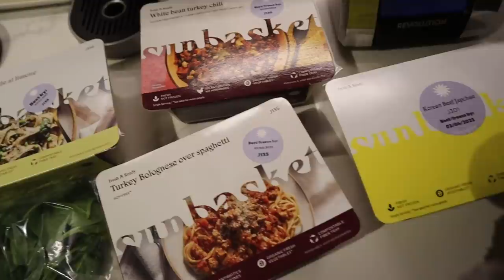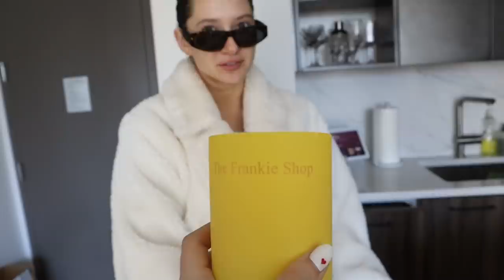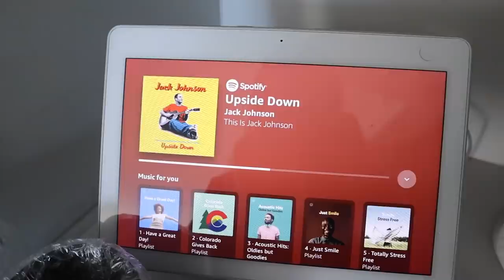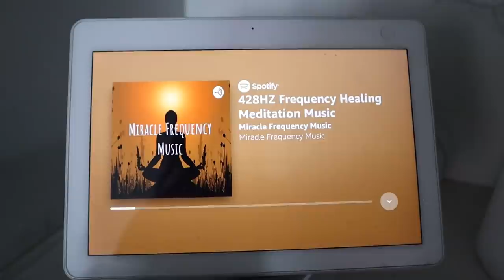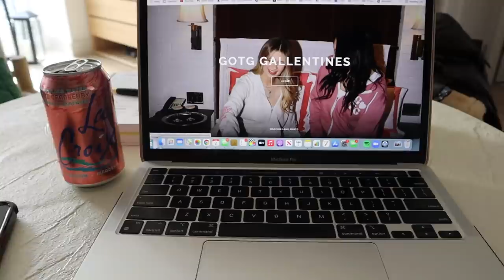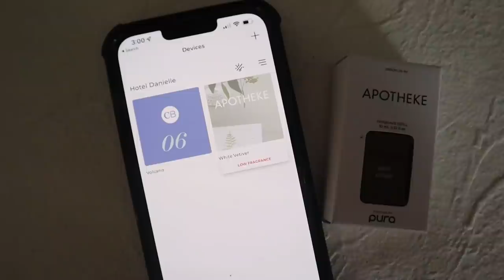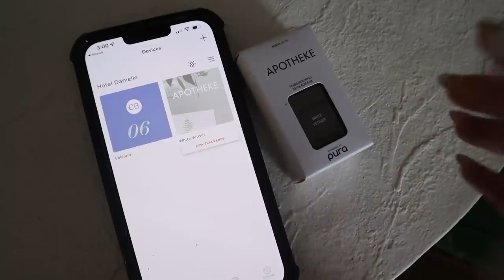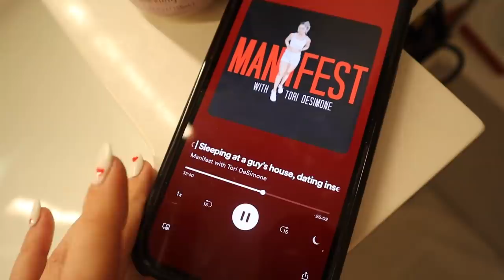week in my life in NYC: in a funk, working out, galentines festivities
AHHH enjoy a week in my life in NYC - PS: gals on the go merch drops 2/10.. get hype! Love you all xoxo